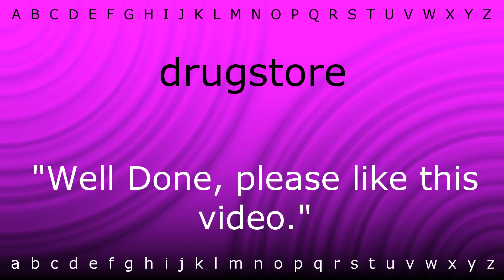Here I will teach you how to pronounce 'drugstore' with Zira.mp4